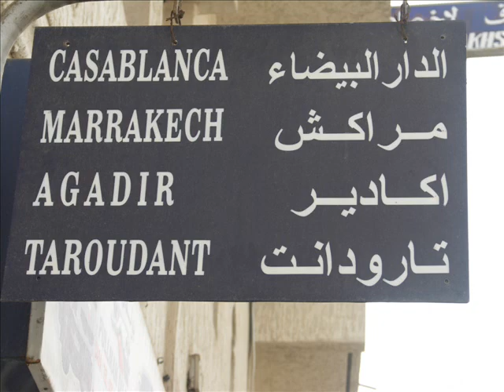Hasna el Becharia - (Djazair Johara)Brani Britou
Teledysk przedstawia  kobietę muzyka z Algierii,  - „Hasna el Becharia„  z płyty  „Djazair Johara„(2001) grającą mistyczny rodzaj muzyki Gnawa, fotki pochodzą z wyprawy autora na Jebel Toubkal 4167 m n.p.m. najwyższy szczyt Atlasu Wysokiego w Maroku w Afryce odbytej 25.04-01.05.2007 roku poprzez przełęcz Tizi nTest 2092 m n.p.m..